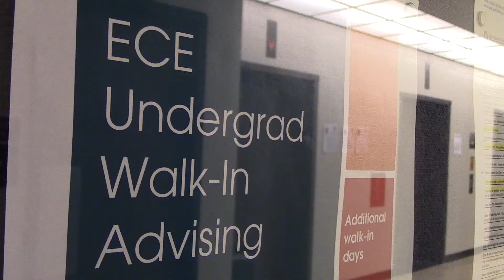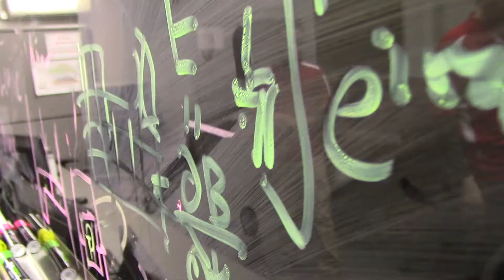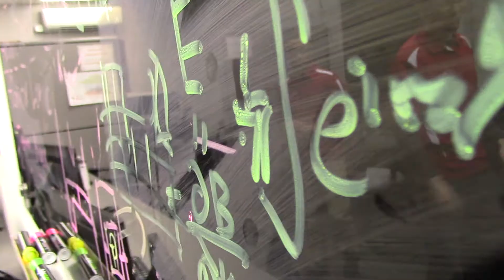Ohio State University, ECE Academic Advising, Alissa Kasmer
The Ohio State University Department of Electrical and Computer Engineering: Academic Program Advisor Alissa Kasmer walks new students through the process of choosing their courses and career paths.
Video and editing by: Ryan Horns, ECE PR Coordinator